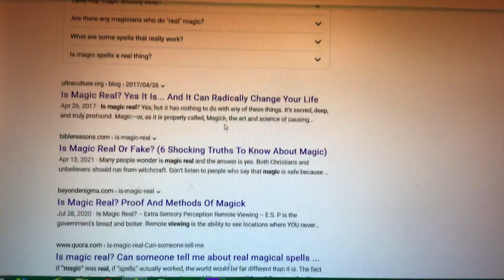July 5, 2021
STUPID INTERNET 😡😡😡😡😡😡